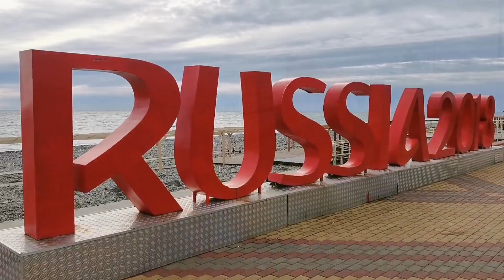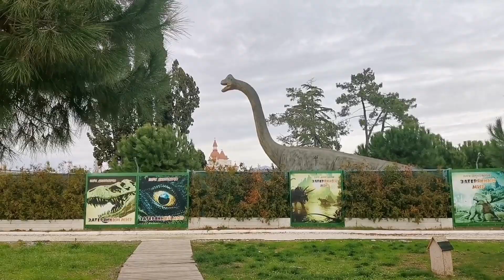🌴 Олимпийский парк в Сочи Стадион Фишт Набережная Сочи сегодня Парк 21.12.2020г Переезд из Сибири